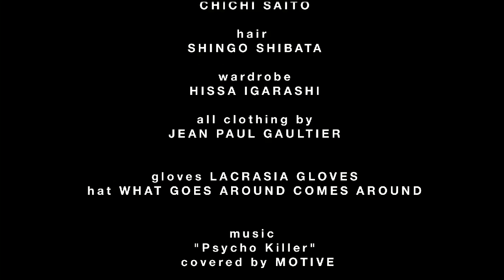"A WOMAN IS A GENTLEMAN" by TWELV magazine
Decked out in Jean Paul Gaultier and an alluring red lip, follow Brazilian model Marine Hein's (IMG) journey through a classic New York City night.  Editor in Chief Hissa Igarashi directs a tale of transformation, the theme of TWELV's upcoming second issue.  This tale of androgynous seduction was shot by cinematographer Maria Cabra.  To celebrate TWELV's first fashion video, Brooklyn band Motive recorded an exclusive cover of Talking Head's "Psycho Killer."  Take a peek at our latest creation!

Starring MARINE HEIN @IMG
Directed by HISSA IGARASHI
Assistant director CHEK WU
Editor MARIA CABRA
Assistant editor GILSUB CHOI
Cinematographer MARIA CABRA
Make up CHICHI SAITO
Hair SHINGO SHIBATA
Wardrobe HISSA IGARASHI
All clothing by JEAN PAUL GAULTIER

Gloves - LACRASIA GLOVES
Hat - WHAT GOES AROUND COMES AROUND

Music "Psycho Killer" cover by MOTIVE

Shot in NYC.  Many thanks to ABIGAIL LEWIS!